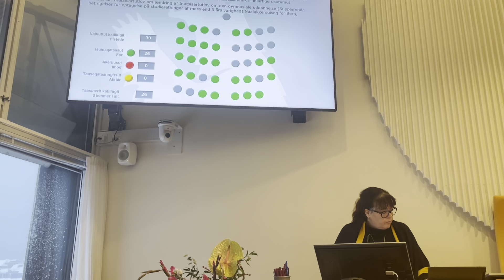Inatsisartuni sulinitsinni illut ilai imatut ingerlasinnaasarput. Ullulli allanngoraqaat. Okt 2024.